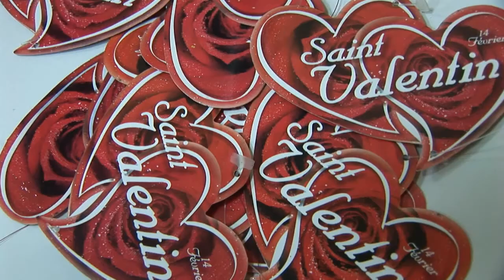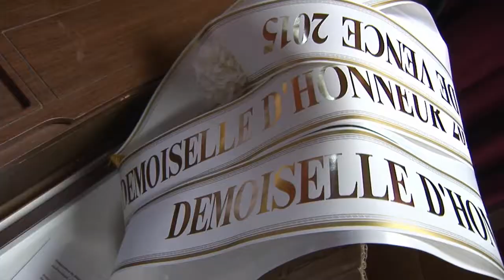150215 VE reine2015 MO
Présentation de la Reine de Vence 2015, Laetitia Murat et ses deux demoiselles d'honneur, Allison et Agnès